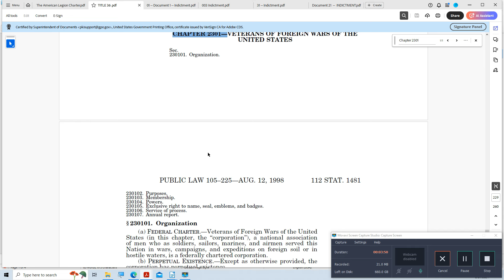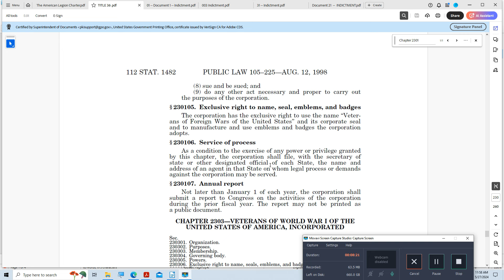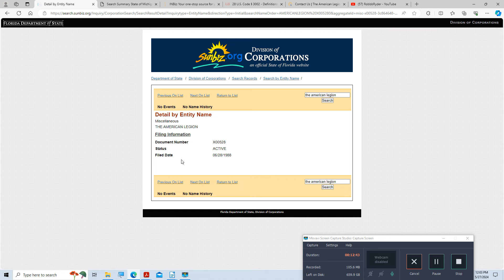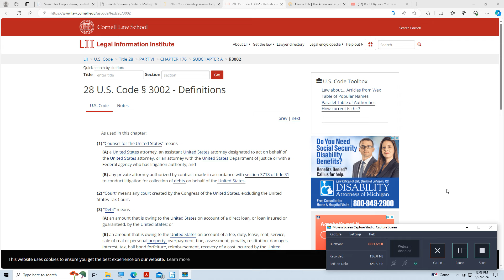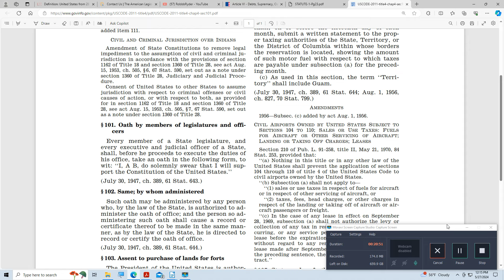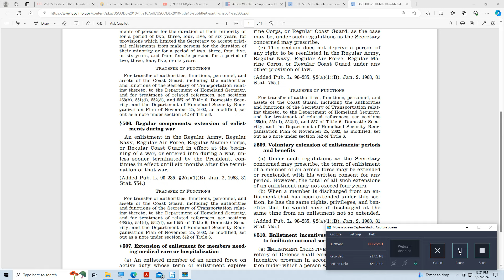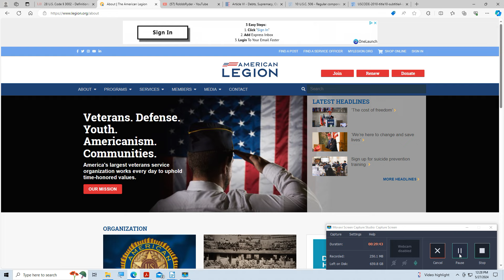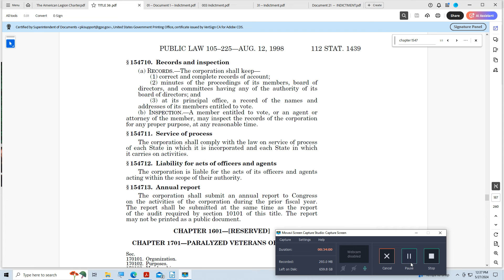THE AMERICAN LEGION is the UNITED STATES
Yes, "The American Legion" is intended to "be" the United States, as are a number of other organizations granted a Federal Charter.

However, each organization's charter has a condition that must be met "before" the organization can fulfill its purpose and exercise it powers. in the case of The American Legion, it reads as follows:

"§ 21707. Service of process
As a condition to the exercise of any power or privilege granted by this chapter [36 U.S.C.A. § 21701 et seq.], the corporation shall file, with the secretary of state or other designated official of each State, the name and address of an agent in that State on whom legal process or demands against the corporation may be served."

THIS HAS NOT HAPPENED!

As soon as it DOES happen, The American Legion will have power and authority in the gold fringed flag jurisdiction to end all forms of LAWFARE, and other abusive practices of the UNITED STATES OF AMERICA Democracy; such as by the very dysfunctional Veterans Affairs, IRS, Federal Reserve Bank; and much much more.

So if you would, please open this link below to The American Legion to send an email regarding National Security:

Then copy and paste the following and use as the text for the email (or make up your own)

Dear American Legion, nothing could be more important to the United States, than The American Legion’s compliance with its federal charter, that “the corporation shall file, with the secretary of state or other designated official of each State, the name and address of an agent in that State on whom legal process or demands against the corporation may be served.” [§ 21707. Service of process]

Sir, or Ma’am, according to the United States Code 28 U.S.C. 3002 (15)
“United States” means— (A) a Federal corporation.

Congress mandated The American Legion (a Federal corporation) the power to uphold and defend the Constitution of the United States “AS” the United States; but requires the constitutional officers of The American Legion’s first execute their duty to formally designate the corporation’s “registered agent”. For God and Country, please do.